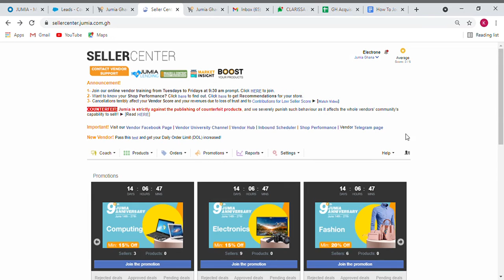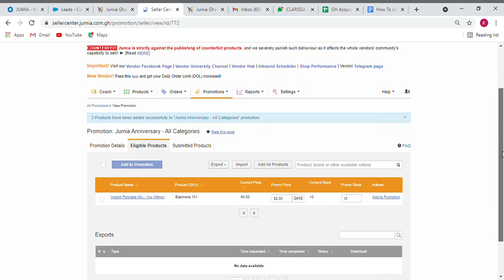Jumia Anniversary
Want to learn and participate in Jumia Anniversary ... watch this